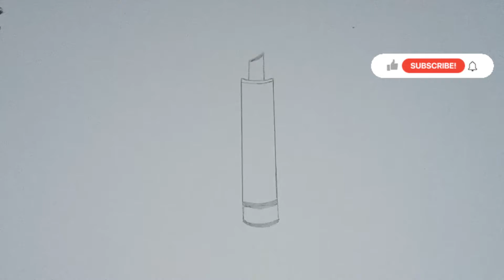How to Draw a Lipstick Sketch Drawing Easy Lipsticks Outline Tutorial Step by#artanddrawing#makedraw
How to Draw a Lipstick Sketch Drawing  Easy Lipsticks Outline Tutorial Step by